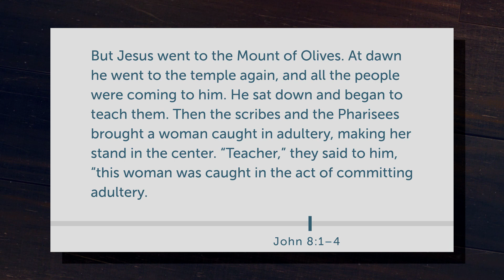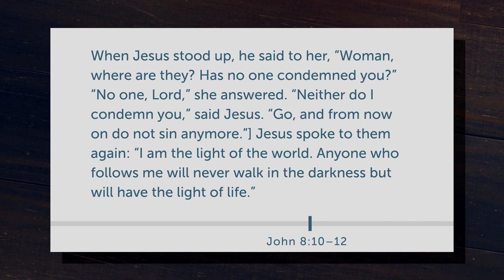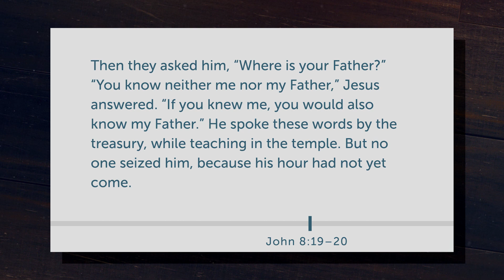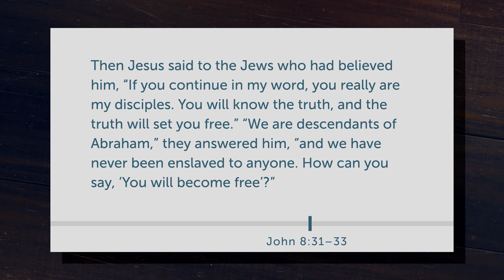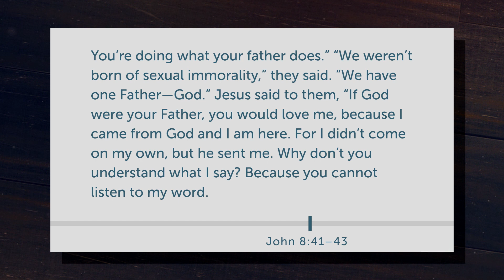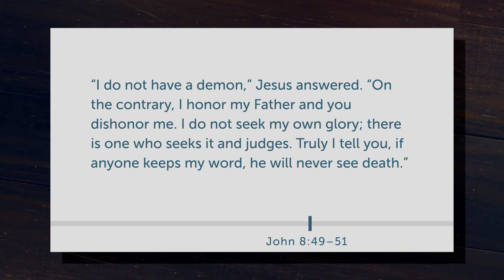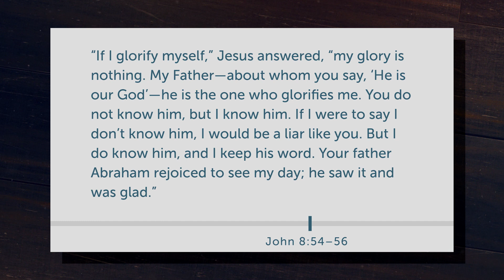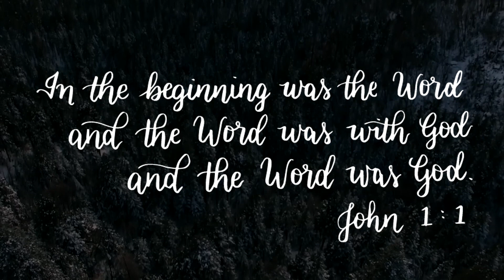John 8 [Daily Bible Study]